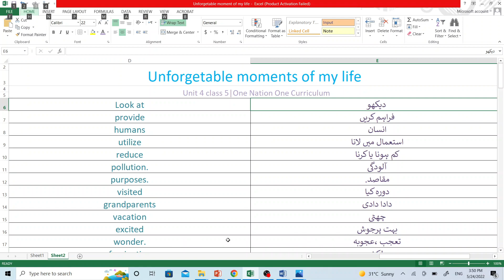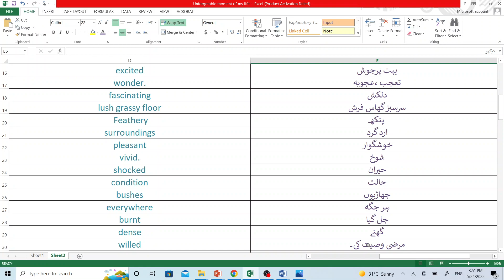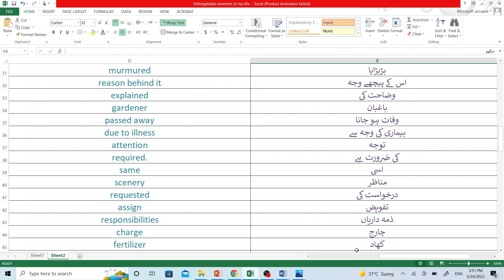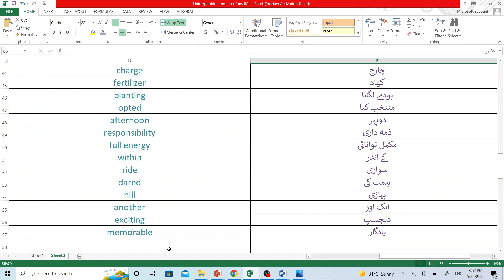Unforgettable moments of my life words Meaning | Unit 4 class 5 One Nation One Curriculum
Unforgettable moments of my life | Unit 4 class 5 | One Nation One Curriculum by Awista Anwar
In this video, students will learn all the difficult words in unit 4 with their meaning in Urdu.
Look at
provide
humans
utilize
reduce
pollution.
purposes.
visited
grandparents
vacation
excited
wonder.
fascinating
lush grassy floor
 Feathery
surroundings
pleasant
vivid.
shocked
condition
bushes
everywhere
burnt
dense
willed
murmured
reason behind it
explained
gardener
passed away
due to illness
attention
required.
same
scenery
requested
assign
responsibilities
charge
fertilizer
planting
opted
afternoon
responsibility
full energy
within
ride
dared
hill
another
exciting
memorable